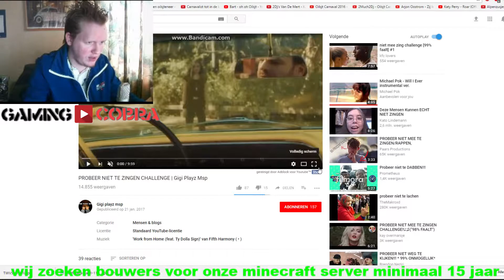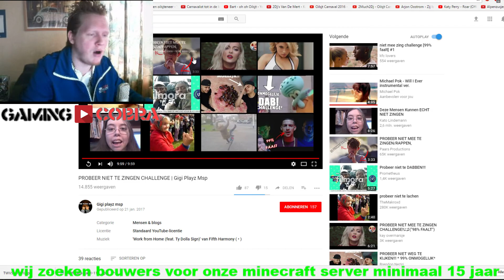probeer niet mee te zingen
ik ben bjorn (  gaming cobra  )
en ik een youtuber die momenteel elke dag om 20 uur een minecraft survival doe